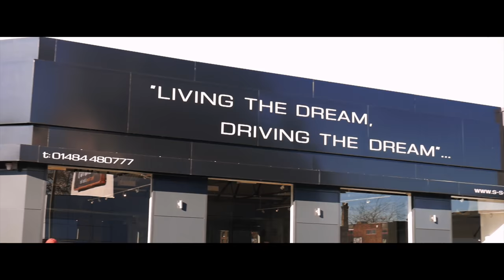Shaks Specialist Cars Cinematic For AUTOBURN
The rather impressive cinematic for Autoburn Episode 3 featuring at Shaks Specialist Cars Ltd in Huddersfield.

for all your enquires